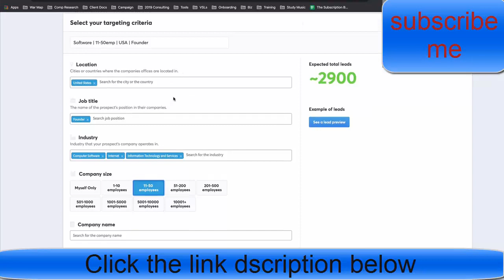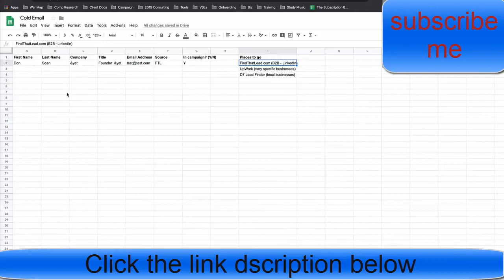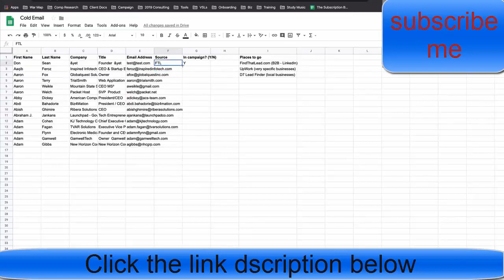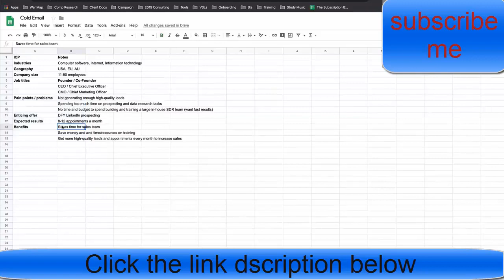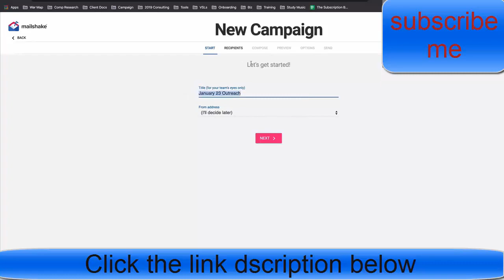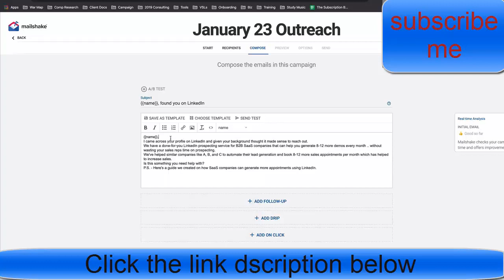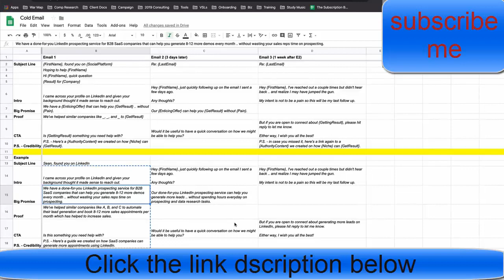Cold Email How We Use It To Get Clients In 2020 Step By Step Tutorial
Welcome to start “Cold Email How We Use It To Get Clients In 2020 Step By Step Tutorial” video.

What is the best way to use cold email marketing to get new clients for your business?

People are searching on Google:
cold emails that get responses,
cold email to potential client,
how to write cold email,
cold email template,
cold email example,
best cold email for job example,
business pitch email sample,
creative prospecting emails,
etc.

If you're looking for the best cold email strategy to land new clients for your SMMA, web design, freelance, agency, or any B2B business .. this video is for you.  I show you my cold emailing subject lines, templates, and strategy for getting sales and growing your business.

People are searching on YouTube:
For More video “Cold Email How We Use It To Get Clients In 2020 Step By Step Tutorial” like this,